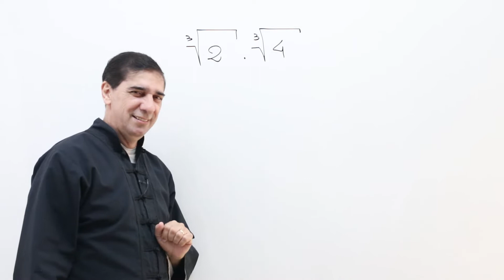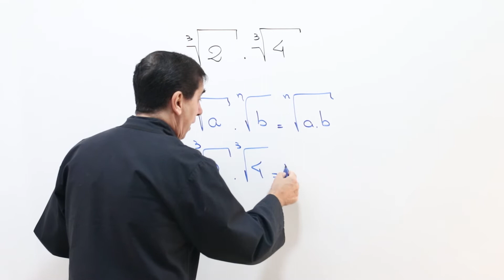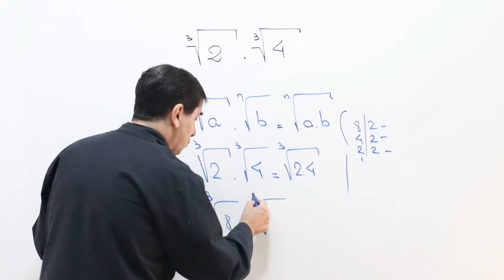Radiciação propriedade 3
Vamos aprender com o Ninja